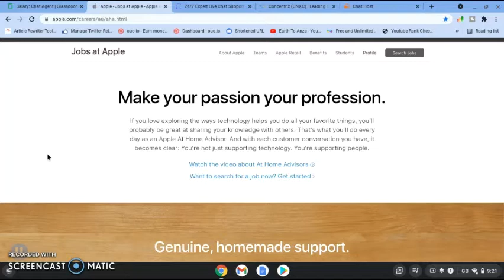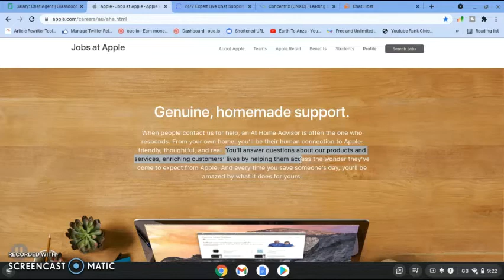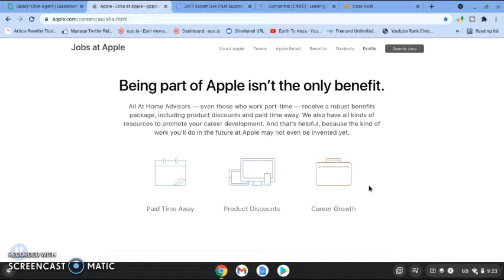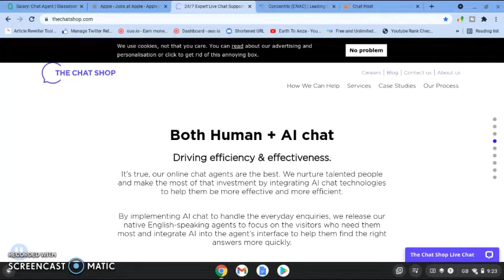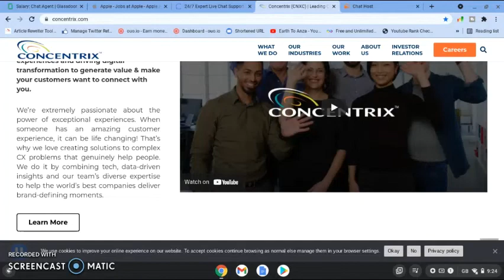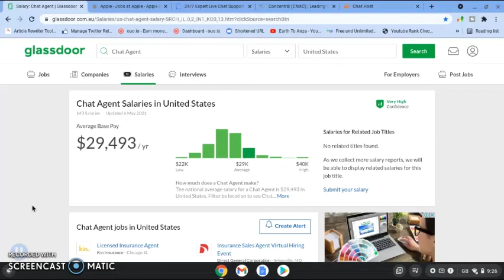Earn Money For Chatting To Strangers $30,000 Working From Home! (Make Money Online)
Earn Money For Chatting To Strangers $30,000 Working From Home! (Make Money Online) My Make Money Online No.1 Recommendation

Watch the Video To learn How To Earn Money For Chatting To Strangers $30,000 Working From Home!  (Make Money Online)

The results are not typical. There is no guarantee that you will earn any money using the techniques and ideas mentioned in this video. I am not a financial advisor and anything that I say on this YouTube channel should not be seen as financial
advice. Your level of success in attaining the results claimed in this video will require hard-work, experience, and knowledge. I am only sharing my biased opinion based off of speculation and my personal experience. You should always understand that with investing there is always risk. You should always do your own research before making any investment. We have taken reasonable steps to ensure that the information on this video is accurate, but we cannot represent that the website(s) mentioned in this video are free from errors.

Earn $30,000 Working From Home!  (Make Money Online)